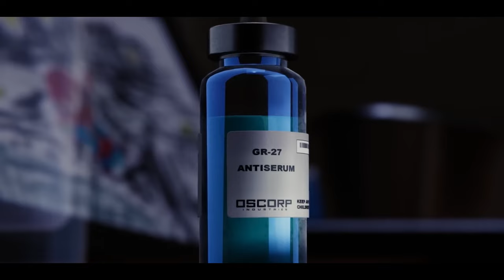The Final Act Episode 11 - Marvel's Spider-Man Remastered